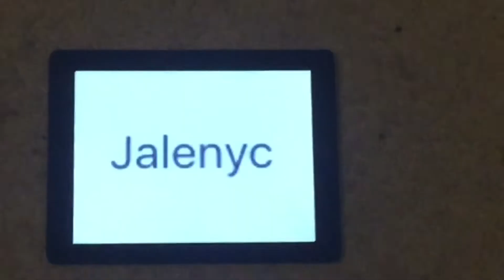GTA V Part XXIV